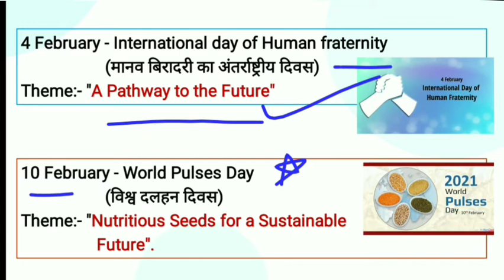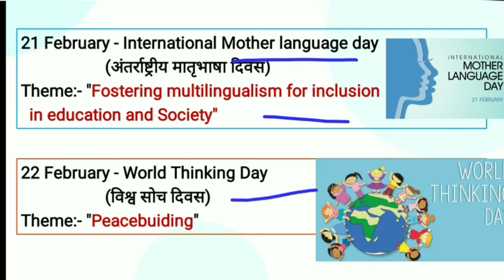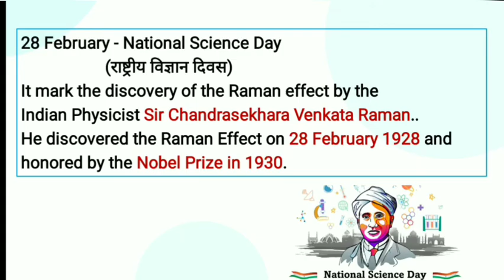Important days and themes: February 2021/ Important /